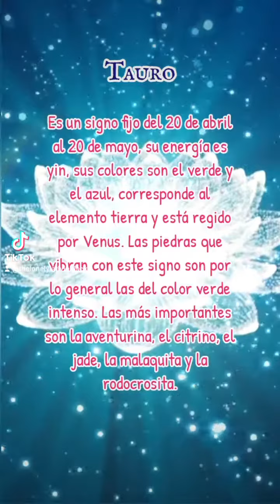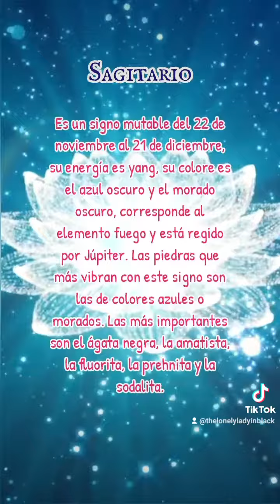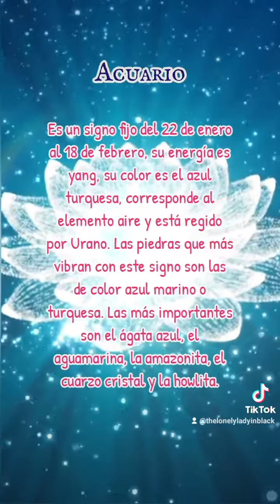Los Signos del Zodíaco y sus Cristales